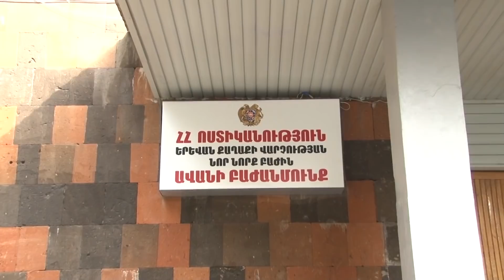Ավազակային հարձակում դեղատանը